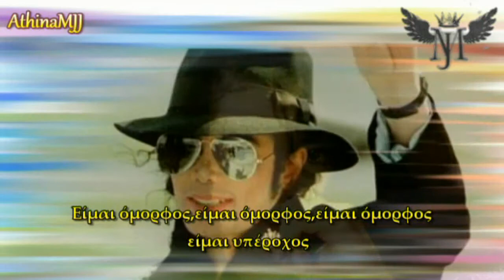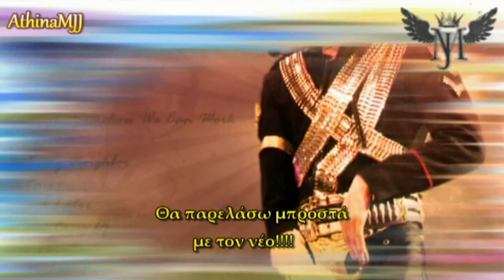Michael Jackson RARE Unreleased I'm beautiful Poem Greek subtitles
Michael Jackson RARE Unreleased I'm beautiful Poem by KINGMJATHINA74  - Greek subtitles